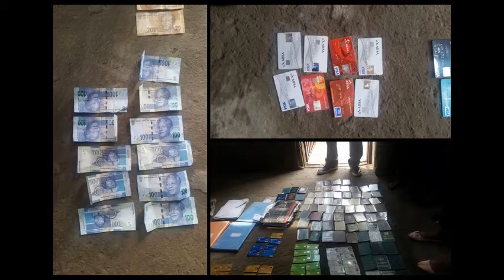Couple arrested for running illegal loan shark business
Photos & Voice: Capt Dineo Lucy Sekgotodi
Slideshow: Africa InTouch News